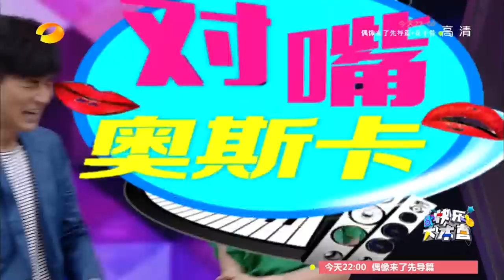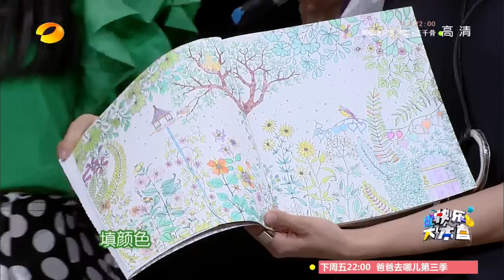《快乐大本营》20150725期: 周渝民表白王珞丹遭哄抢 Happy Camp: Vic's Confession To Wang Luodan【湖南卫视官方版1080P】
【湖南卫视《快乐大本营》本期精彩】谢娜重演“九妹”，谐星路上竟遭周渝民叫板？王珞丹获男神轮番告白羞答答。